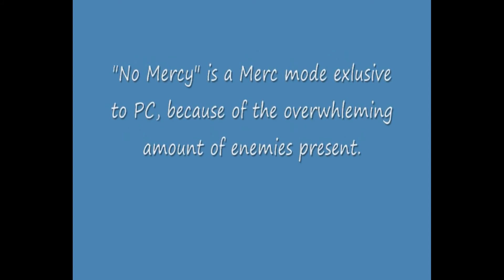Resident Evil 5 PC No Mercy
Just messing around, haven't played in forever. Just wanted to do a video that wasn't done by a camcorder. Still doesn't look nearly as good as the original but oh well.